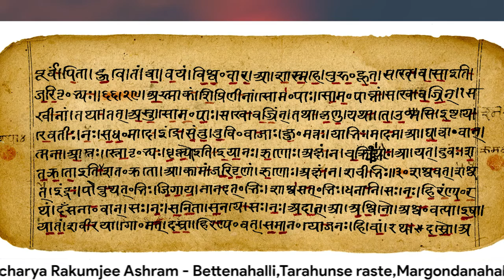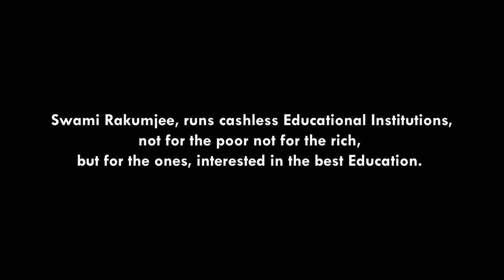Swami Rakumjee, 919th small talks on Rigveda. ‘THIS PATH MAKES YOU THE STRONGEST’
“Stronger nan give to the man whose need is greater; let him gaze upon the lengthening path of life. For riches roll like the wheels of a chariot, turning from one to another.”

Swami Rakumjee, runs cashless Educational
 Institutions, not for the poor
 not for the rich, but
 for the ones, interested
 in the best Education.

Bank details:
Bank account : Sri Rakum School For The Blind.
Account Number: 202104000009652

Bank Name:IDBI BanK
Branch: Indiranagar
IFSC code: IBKL0000202